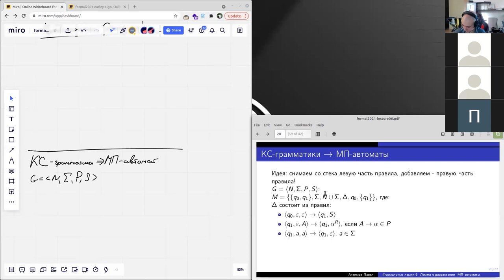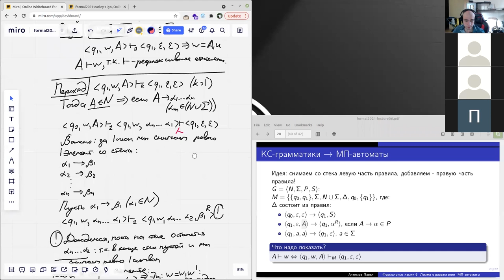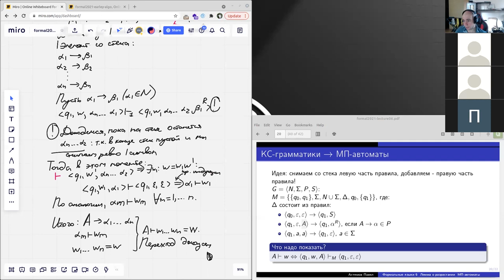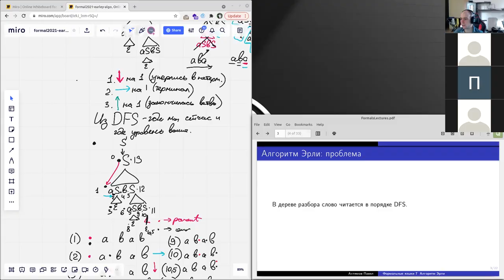Формальные языки 8. Эквивалентность МП-автоматов и КС-грамматик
00:00:00 - Что было раньше?
00:04:10 - Продолжение доказательства
00:21:30 - Из КС-грамматики в МП-автоматы
01:01:16 - Мотивировка алгоритма Эрли

Лектор: Ахтямов Павел